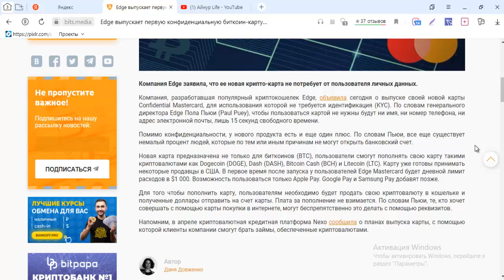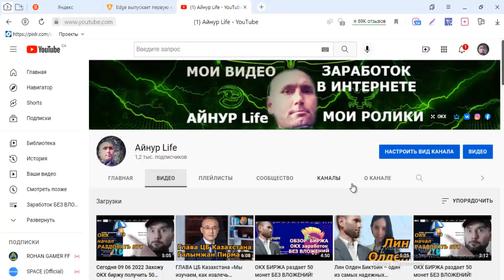Edge выпускает первую конфиденциальную биткоин карту Mastercard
Компания Edge заявила, что ее новая крипто-карта не потребует от пользователя личных данных. Компания, разработавшая популярный криптокошелек Edge, объявила сегодня о выпуске своей новой карты Confidential Mastercard, для использования которой не требуется идентификация (KYC). По словам генерального директора Edge Пола Пьюи (Paul Puey), чтобы пользоваться картой не нужны будут ни имя, ни номер телефона, ни адрес электронной почты, лишь 15 секунд свободного времени. Помимо конфиденциальности, у нового продукта есть и еще один плюс. По словам Пьюи, все еще существует немалый процент людей, которые по тем или иным причинам не могут открыть банковский счет. Новая карта предназначена не только для биткоинов (BTC), пользователи смогут пополнять свою карту такими криптовалютами как Dogecoin (DOGE), Dash (DASH), Bitcoin Cash (BCH) и Litecoin (LTC). Карту уже готовы принимать некоторые продавцы в США. В первое время после запуска у пользователей Edge Mastercard будет дневной лимит расходов в $1 000. Возможность пользоваться только Apple Pay. Google Pay и Samsung Pay добавят позже.

Проверенный ОБМННИК!

ТОП ПРОЕКТЫ!

Здесь ураган аудиторий, ВК, ФЕЙСБУК, ИНСТАГРАМ, ЮТУБ.
Инвестиция в золота добывающий компания !

2) Trc 20 TRX стекинг
3) Golden vines Гномы трудяги

ЭЛЕКТРОННЫЙ КОШЕЛЬКИ!